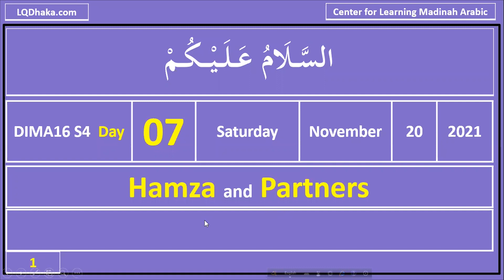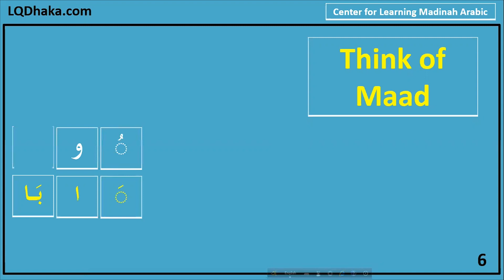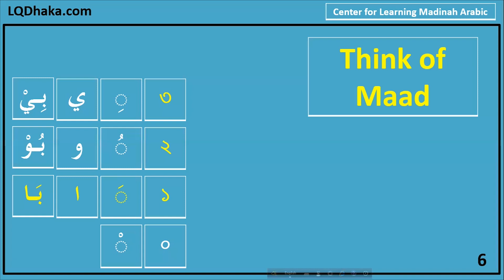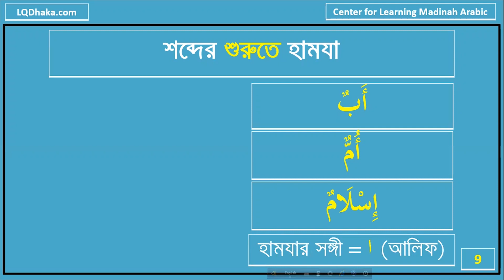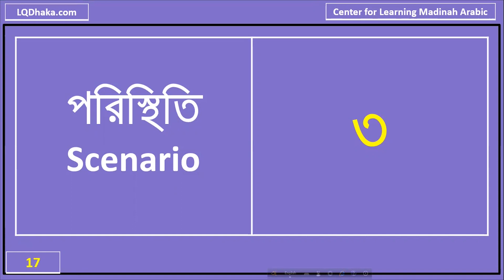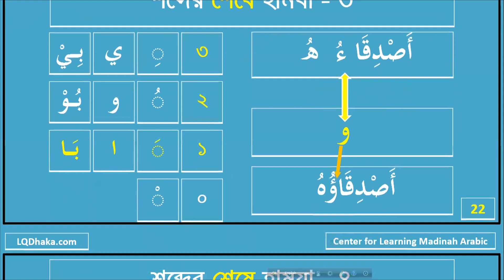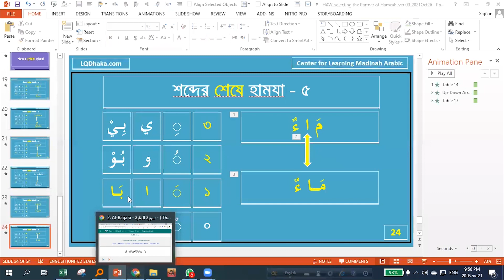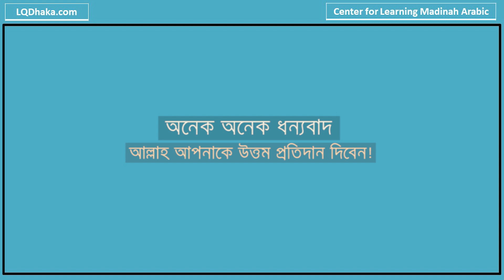DIMA16 Semester 4 Day 07 (14) (Hamza and Partners)